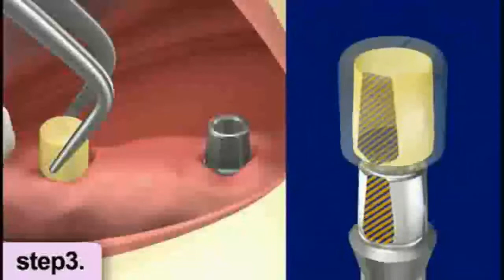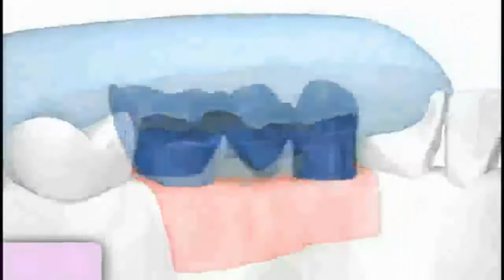Dental Implants Cape Town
Looking for dental implants in Cape Town? Dr. Khan may just be the dentist you were looking for. He has many years of experience in the dental implants field and was even featured on The Extreme Makeover UK television show.